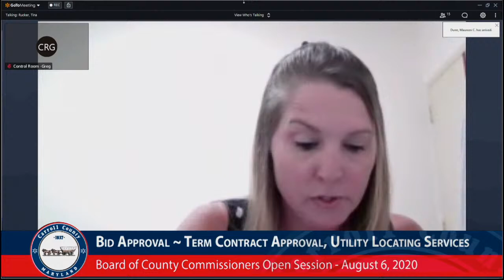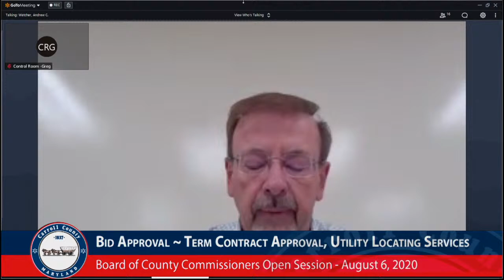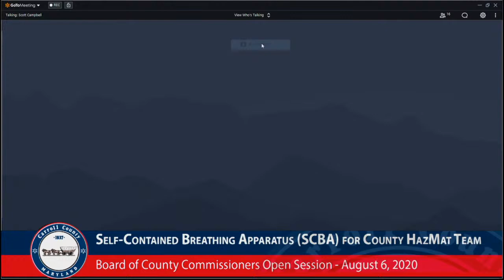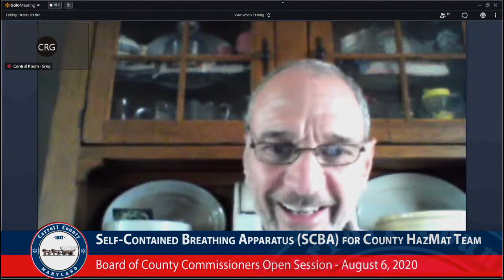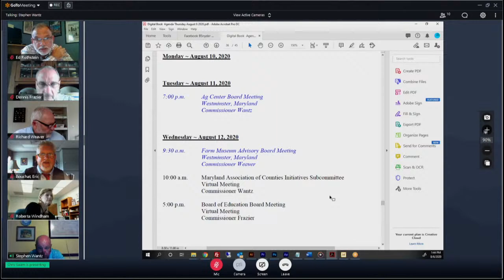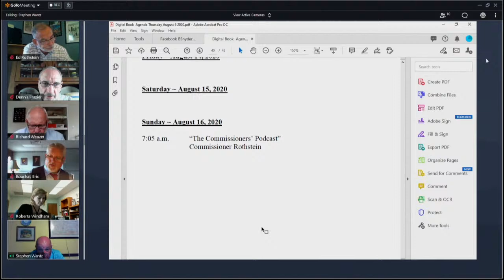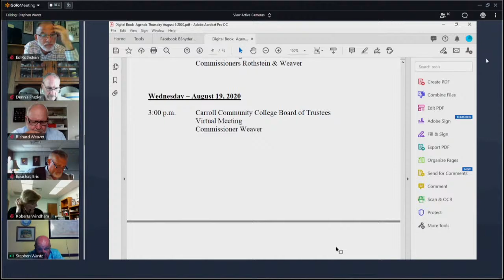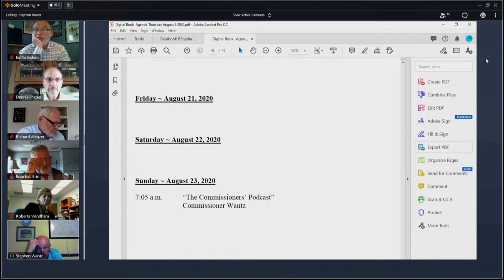Board of County Commissioners Open Session August 6, 2020 Afternoon